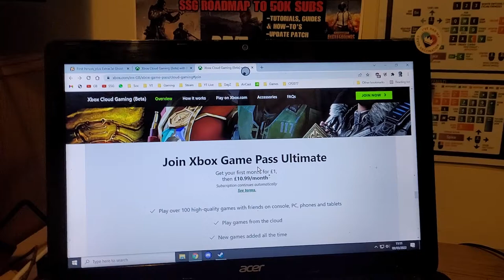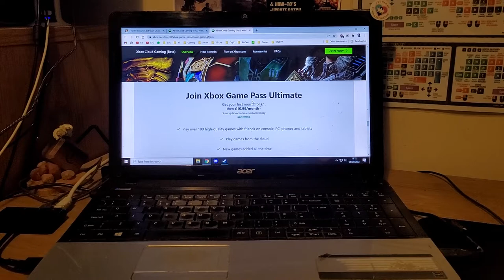AMAZING! How To Play MS Flight Simulator On Last Gen OG Xbox One / S / X Or Old PC's/ Laptops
This is astounding - if you subscribe to Xbox Game Pass Ultimate you can Cloud-Stream MICROSOFT FLIGHT SIMULATOR (the xbox version) to your OG Xbox One, One S, One X or even an old laptop or PC, AND IT WORKS FINE!
Thanks, Rob.